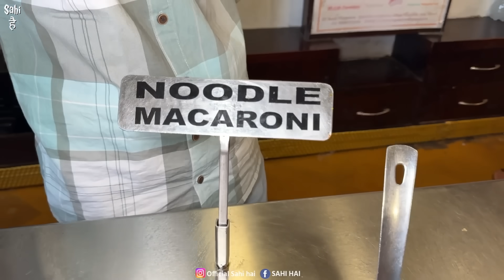25+Items Unlimited Food Buffet on Highway | Street Food India | Veg Buffet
Street Food India | 25+Items Unlimited Food Buffet on Highway | Indian Street Food | Veg Buffet | Unlimited Food | Unlimited Pizza | Street Food | Food Vlogs

In This Latest Indian Street Food Video We Tried 25+ Items Veg Unlimited Buffet Food on National Highway in Just Rs 180 😊

This Street Food India Video is about Best Unlimited Food Buffet with Unlimited Pizza and Unlimited Chinese in Rs 180 Only. In This Mouthwatering Street Food Video, We Covered Best Budget Friendly Veg Buffet Food on Highway in Punjab. This Food Buffet is available 365 Days Both Lunch Street Food and Dinner Street Food with Unlimited Pizza, Unlimited Chinese and Unlimited Indian Food in Just Rs 180. If You want to try Multiple Best Food Items in Budget This Unlimited Food Buffet is For You.

Watch This Street Food Video to Know More About This Unlimited Buffet Food 😊

Veg Buffet

Name : Bombay Vegetarian

Address : National Highway 44 Opp Haweli Near Jalandhar Punjab

Price : Rs 180 Unlimited Lunch Veg Buffet
            Rs 180 Unlimited Dinner Veg Buffet

Yeh Video ' 25+Items Unlimited Food Buffet on Highway | Street Food India | Veg Buffet ' Apko Kaisi Lagi Comment Zarur Karna 😊

Unlimited food

Street food

Veg buffet

Buffet food

Food video

Food street

Unlimited food india

Food unlimited

Street food india new

Food vlogs

Food blogger